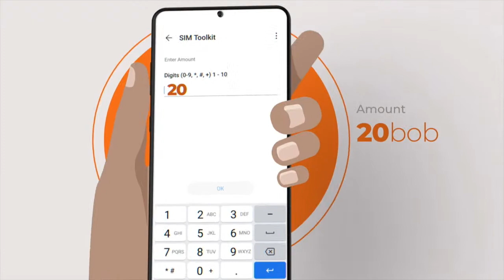URATA KIHIKO-INI : Turaraniria na Rev Kathy Kiuna | BOI WA RIKIRATHA